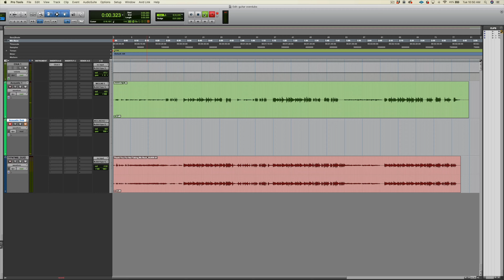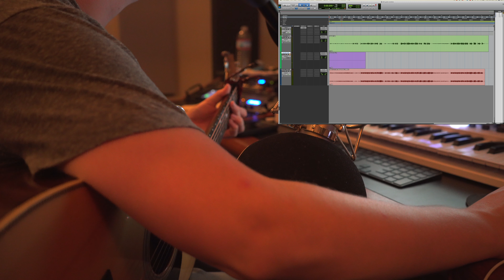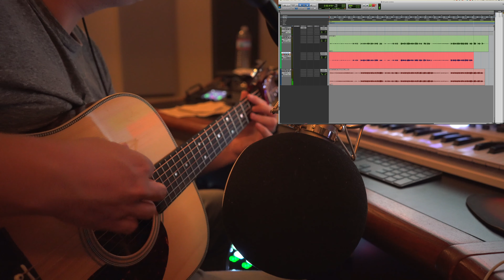MONO ACOUSTIC GUITAR EXAMPLE IN PROTOOLS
A simple mono recorded acoustic guitar overdub that i doubled for a demo I built this week!